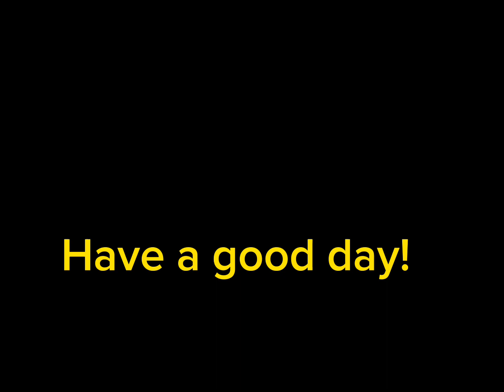Clips of typical gamer stream! fortnite typical gamer